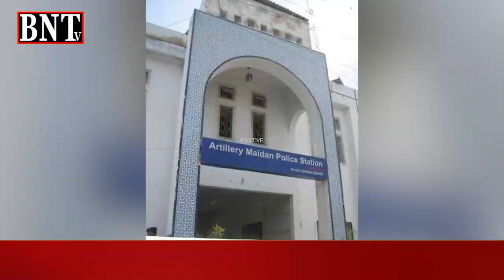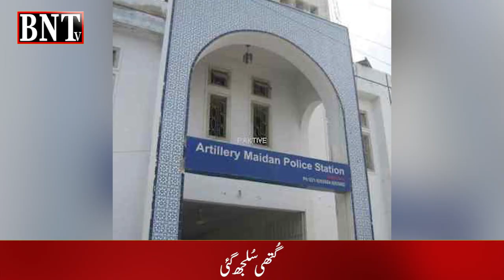POLICE ARRESTED POLICE | KARACHI آرٹلری میدان تھانے سے چوری ہونے والی رقم کا سراغ مل گیا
POLICE ARRESTED POLICE | KARACHI
 آرٹلری میدان تھانے سے چوری ہونے والی رقم کا سراغ مل گیا
پولیس خود چور نکلی